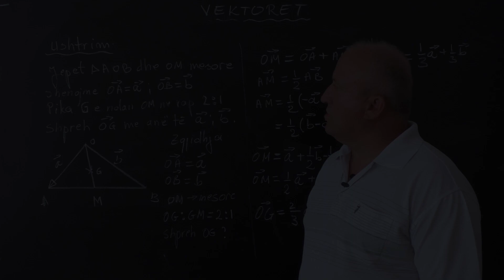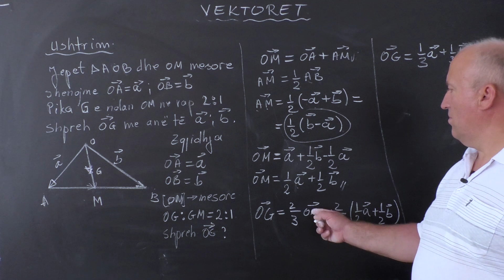Matematikë 11 - Vektorët: Ushtrime (1)